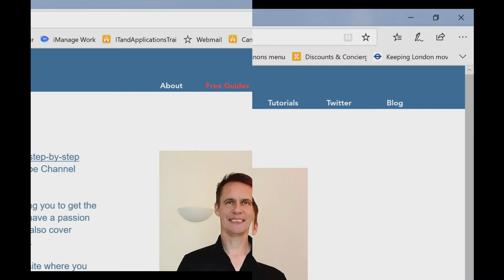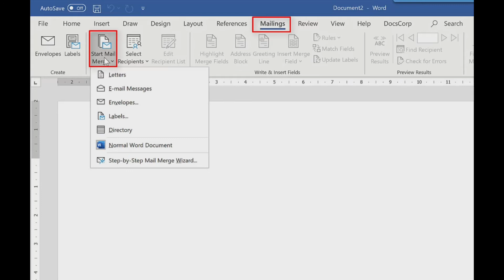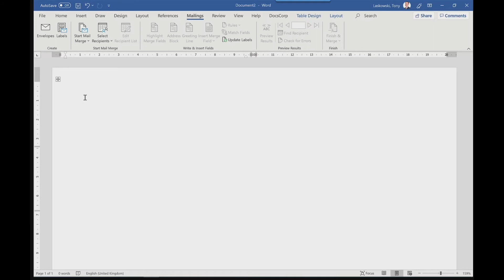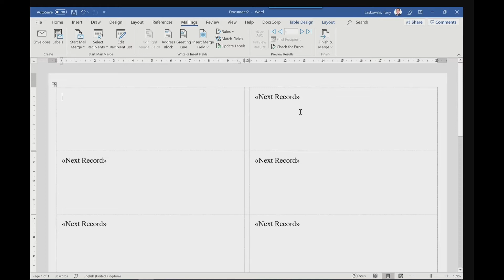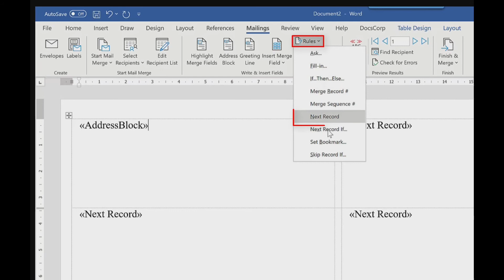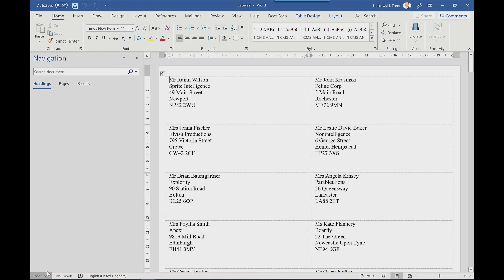How to Create Mailing Labels in Word using Data from Excel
In this video, I will show you how to create mailing address labels using an Excel worksheet. If you maintain the addresses in a spreadsheet, it is super easy to merge this list into mail label in Word. This is a great Excel and Word time saving tip.

🚨 MASTERCLASSES
👉 Master the Basics of Microsoft Excel